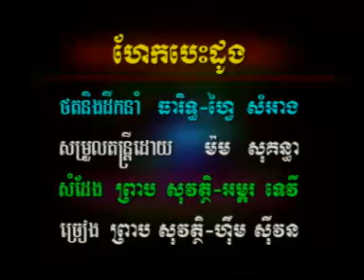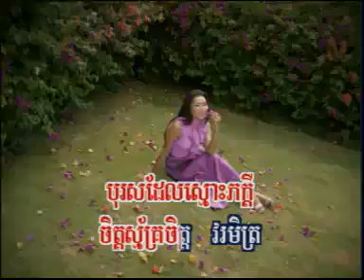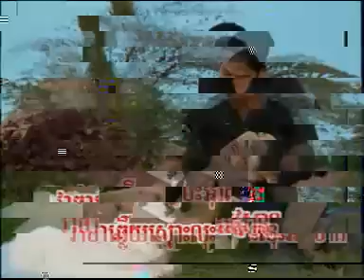Hek Bos Dong | Preap Sovath ft Him Sivon